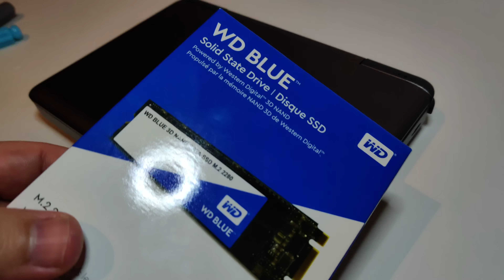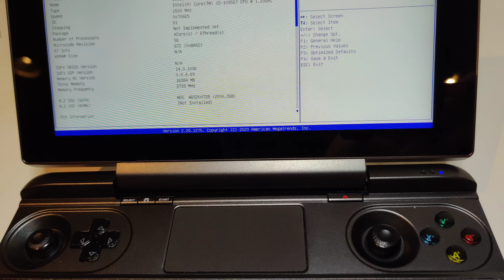GPD Win Max - How To Upgrade Your SSD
How to Upgrade the SSD on your Win Max